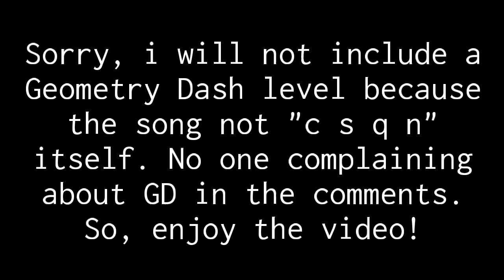c.s.q.n by Aoi - BGA Comparison | Project Arrhythmia